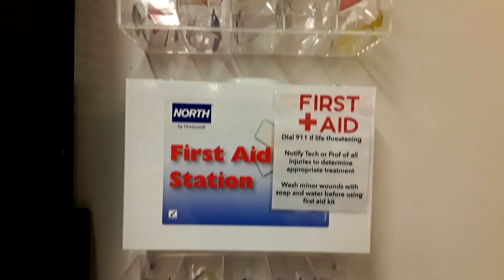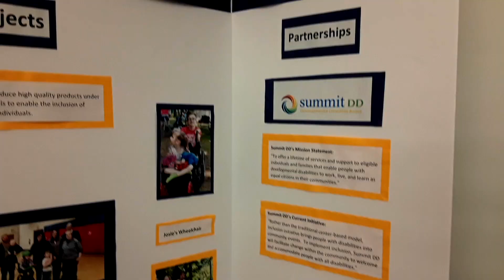Biomedical Engineering Virtual Tour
Biomedical engineering student Kate Seno provides a virtual tour of the Auburn Science and Engineering Center, BME labs, and more. Check it out!